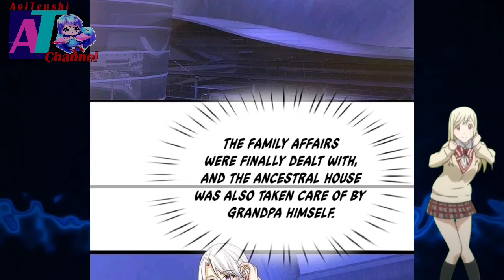Feiyu Return, Lin Lin In Distress || Immortal Reverence Dad Ch 322 English || AT CHANNEL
COPYRIGHT / LICENSING